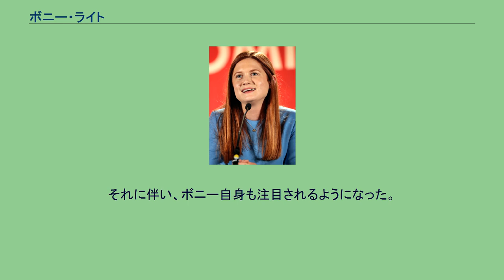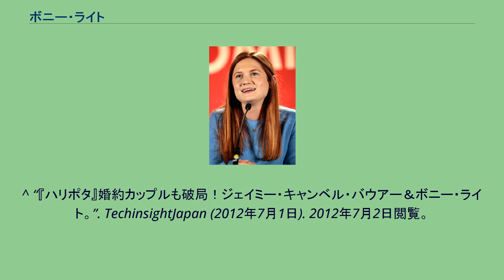ボニー・ライト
ボニー・ライト（英: Bonnie Wright, 本名: アラン・ボニー・キャスリーン・ライト（Alan Bonnie Kathleen Wright）、1991年2月17日 - ）は、イギリスの女優、映画監督。
映画『ハリー・ポッター』シリーズのジニー・ウィーズリー役で知られる。
ジュエリーデザイナーの両親の間に生まれる。
ルイスという兄が一人いる。
ロンドン芸術大学卒業。
2001年、『ハリー・ポッターと賢者の石』のジニー・ウィーズリー（ロン・ウィーズリーの妹）役でデビュー。
ジニーは1作目の『賢者の石』では、ストーリーには関係のない脇役であったが、シリーズが進むにつれ登場場面も増え、6作目の『ハリー・ポッターと謎のプリンス』以降は重要な役となっている。
それに伴い、ボニー自身も注目されるようになった。
2012年、大学の卒業制作として撮影した短編映画『Separate We Come, Separate We Go』がカンヌ国際映画祭で上映され、映画監督としてデビュー。
私生活では、2010年に『ハリー・ポッターと死の秘宝』で共演したジェイミー・キャンベル・バウアーと交際し、約半年で婚約したが、2012年に破局し婚約を解消したと報じられた。
^ “映画『ハリー・ポッター』シリーズのジニー役ボニー・ライト、監督デビュー！カンヌ国際映画祭で上映”. シネマトゥデイ (2012年5月22日). 2012年7月2日閲覧。
^ “『ハリポタ』婚約カップルも破局！ジェイミー・キャンベル・バウアー＆ボニー・ライト。”. TechinsightJapan (2012年7月1日). 2012年7月2日閲覧。